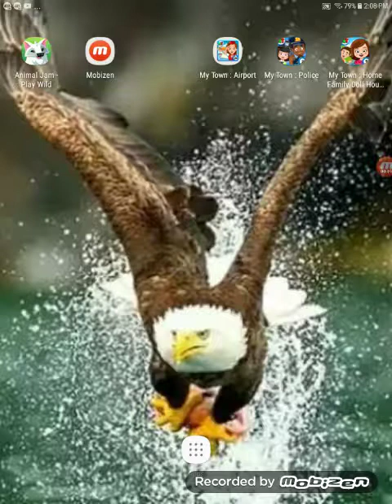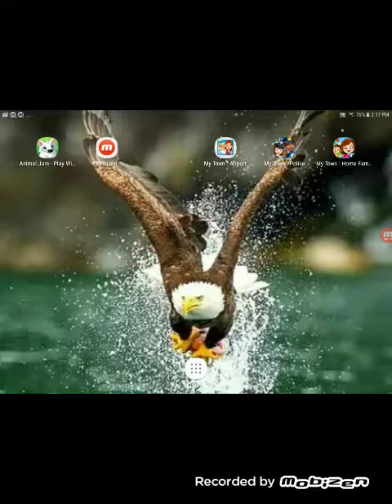August 3, 2018